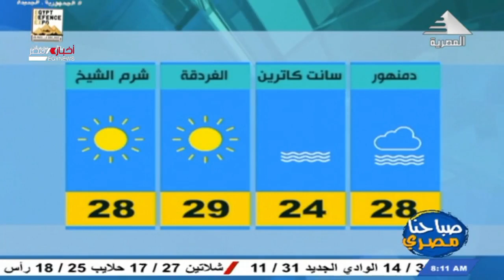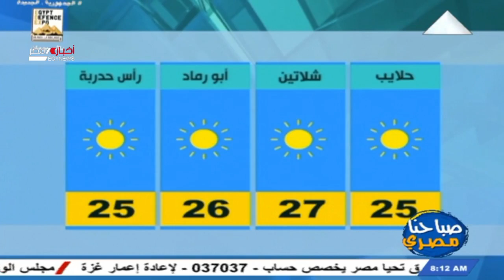صباحنا مصري .. حالة الطقس 27-11-2021